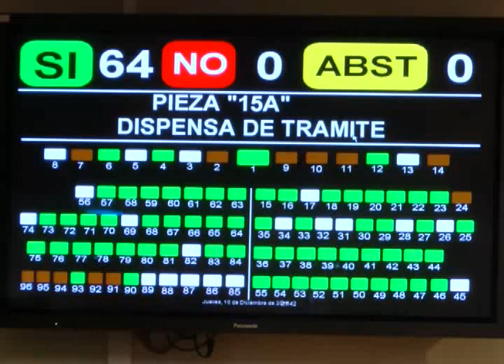NO PRESCRIPCIÓN DE DELITOS SEXUALES CONTRA MENORES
Los delitos sexuales en contra de los menores no prescribirán esto debido a que los diputados aprobaron reformas para que se garantice que estos delitos no queden impunes.